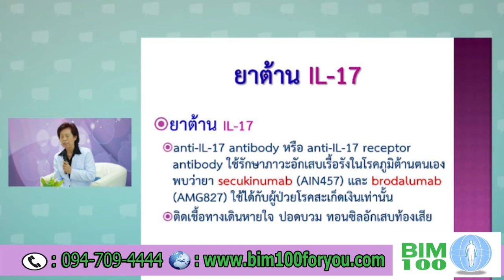BIM100 อาหารเสริมน้ำมังคุด ดูแลสุขภาพโรคข้อเสื่อม โทร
BIM100 อาหารเสริมน้ำมังคุด ดูแลสุขภาพโรคข้อเสื่อม

ข้อเข่าเสื่อม เกิดจากอะไร?

ข้อเข่าเสื่อม เกิดจากการที่กระดูกอ่อนที่คลุมอยู่บริเวณปลายข้อต่อหัวเข่าบางลงหรือผุลง จนปลายกระดูกเริ่มเข้าใกล้และเสียดสีกัน ทำให้เกิดอาการเจ็บเวลาเดินหรืองอเข่า จนเริ่มเดินขาโก่งโดยไม่รู้ตัว และในที่สุดก็กลายเป็นโรคข้อเข่าเสื่อม

ใครที่มีความเสี่ยงต่อโรคข้อเข่าเสื่อม

- ผู้ใหญ่ที่มีอายุ 40 ปีขึ้นไป

- ผู้หญิง มีความเสี่ยงที่จะเป็นโรคข้อเข่าเสื่อมมากกว่าผู้ชาย เพราะความแข็งแรงของกล้ามเนื้อน้อยกว่า

- น้ำหนักตัวที่สูงขึ้น เกิดจากพฤติกรรมการกินที่มากเกินไป และขาดการออกกำลังกาย

- การสวมรองเท้าส้นสูงเป็นเวลานาน

สัญญาณอันตรายของโรคข้อเข่าเสื่อม
มีอาการเจ็บข้อเข่าเมื่อมีการเดิน หรือยืน เป็นเวลาติดต่อกันนาน 2-4 อาทิตย์
เจ็บหัวเข่าเมื่อเดินขึ้นลงบันได
ในระยะหลังๆ อาจมีอาการเจ็บแม้กระทั่งเดินธรรมดาปกติ
เริ่มเดินขาโก่ง หรือขาแยกโดยไม่รู้ตัว

เสียงดังกรอบแกรบลั่นออกมาจากข้อ อันตรายหรือไม่?

เสียงจากข้อต่อเกิดขึ้นจากหลายสาเหตุ อาจจะเกิดจากปลอกหุ้มข้อต่อขยายออกและแรงดันในข้อต่อลดลง จนก๊าซที่ละลายอยู่ในน้ำไขข้อมารวมตัวกันจนกลายเป็นก๊าซขนาดใหญ่ จากนั้นเมื่อปลอกหุ้มข้อต่อขยายออกไปอีก น้ำไขข้อไหลกลับเข้าสู่ข้ออีกครั้ง ฟองก๊าซนั้นก็ยุบตัวลงอย่างรวดเร็ว จนเป็นเสียงดังในข้อขึ้นมา

นอกจากนี้ยังอาจเกิดจากการขยับกระดูกบริเวณข้อต่ออย่างต่อเนื่อง เป็นการกระทบ หรือเสียดสีกันระหว่างกระดูกอ่อน เส้นเอ็น และส่วนอื่นๆ บริเวณใกล้เคียง

แต่หากเป็นเสียงของกระดูกอ่อนที่เชื่อมต่อข้อต่างๆ เสื่อมสภาพลง จนเกิดเป็นอาการอักเสบขึ้นมา เมื่อนั้นก็ถือว่าเป็นหนึ่งในสัญญาณที่บ่งบอกว่าคุณกำลังเสี่ยงเป็นโรคข้อเข่าเสื่อมได้เช่นกัน

5 วิธีหลีกเลี่ยงการเป็นโรคข้อเข่าเสื่อม

บริหารกล้ามเนื้อรอบหัวเข่าอยู่เสมอ โดยนั่งเหยียดและกระดกปลายเท้าโดยไม่งอเข่า และสามารถออกกำลังกายบริหาร โดยใช้ท่าหมุนหัวเข่า หมุนไปกลับ 3 เช็ต เช็ตละ 20 ครั้ง หรืออาจเป็นท่าอื่นๆ ที่ใกล้เคียงได้

หลีกเลี่ยงการขึ้นลงบันไดบ่อยๆ หรือหลายขั้นๆ มากเกินไป

ควบคุมน้ำหนักของร่างกายไม่ให้มากเกินกว่าเกณฑ์มาตรฐาน

หากมีอาการปวดหัวเข่ามากๆ จนทนไม่ไหว สามารถเลือกทานยาแก้อักเสบของข้อเข่าได้ แต่ควรทานเมื่อจำเป็นเท่านั้น

หลีกเลี่ยงอิริยาบถที่ต้องงอเข่ามากๆ เช่น การนั่งยองๆ นั่งพับเพียบ นั่งขัดสมาธิ หรือนั่งคุกเข่านานๆ

หากมีอาการเจ็บปวดมาก หรือรู้สึกเสียงแปร๊บที่หัวเข่า ควรรีบพบแพทย์เพื่อมำการรักษาอย่างถูกวิธี อน่าทานแล้วซื้อยามาทานเองทุกครั้งที่มีอาการปวดเป็นอันขาด เพราะนอกจากจะไม่ใช่วิธีการรักษาที่ถูกต้องแล้ว อาจมีความเสี่ยงที่จะดื้อยา หรือใช้ยาแก้อักเสบที่ไม่ถูกต้องได้ค่ะ

Bim100 ,บิม100,บิมร้อย,อาหารเสริมน้ำมังคุด,Bim100น้ำมังคุด,บิม100 น้ำมังคุด,ดูแลสุขภาพ ,ฟื้นฟูสมรรถภาพ,ภูมิสมดุล,สมุนไพรรักษาโรค,บิม100 ดูแลโรค,บิม100 ดีไหม,ยาหมอ,อาหารเสริมของหมอ,โรคข้อเสื่อม,โรคข้อเข่าอักเสบ,โรคข้อเข่าเสื่อม,อาการปวดเข่า,ปวดอักเสบข้อเข่า,